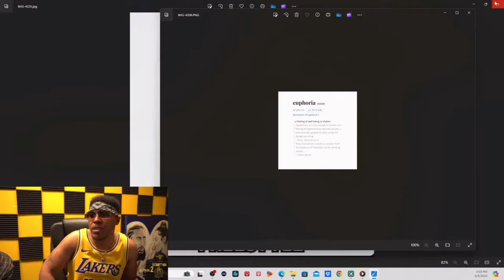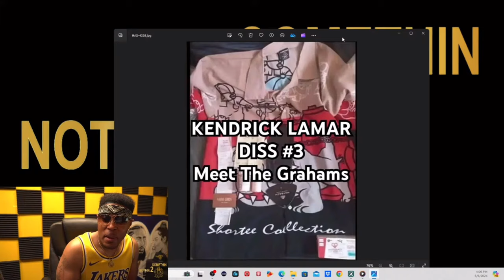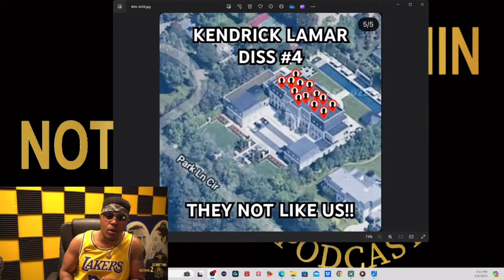PAUL P BREAKDOWN THE ONE BIG MISTAKE DRAKE MADE IN THE BATTLE WITH KENDRICK & SECRET TO HOW HE LOST!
🤩👉🏽 👀 👈🏽🤩 Watch Full Podcast Videos on YOUTUBE. Interviews, Live Streams & More Content.

I want to use this platform to help young men understand that the worldly things they see on an everyday basis is not always the way and can lead them on a destructive and hypocritical path that will continue to keep them financially unstable if they don't take direction that can help them grow into the man they strive to become.

🎧 ⭐️ Tap into the latest from Nothin 2 Somethin Podcast!

🎧⭐️ Unlock your business potential with Paul P Lockett!

🎧⭐️ Join us at Official PPL Studios Subscription for exclusive content, podcasts, products & more!

📗 BOOK: Available Now! on Amazon  Along with More titles From Author [ Paul P Lockett ]

📔 BOOK: Available NOW! On Amazon

📔"Beautiful Insecurities"